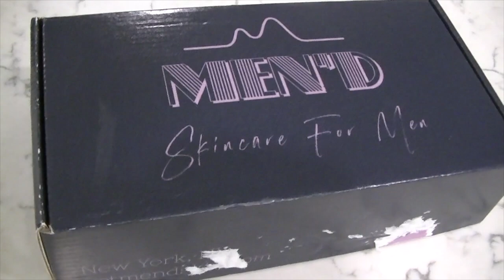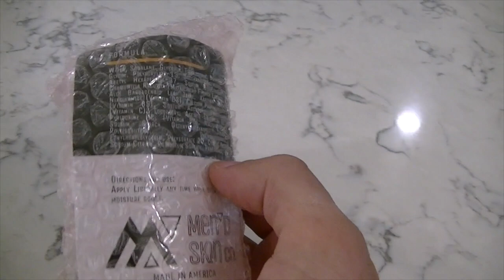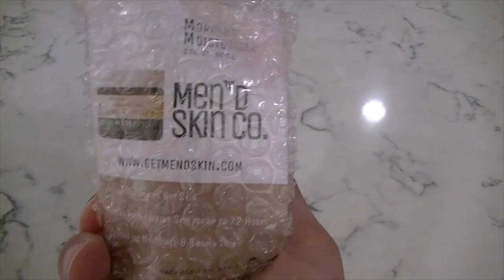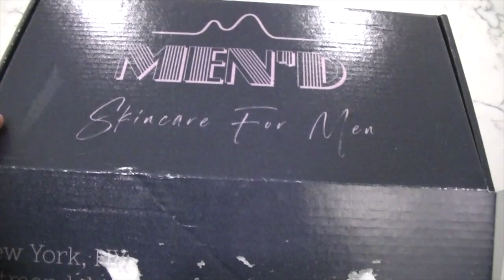JerseyJoe Fitness Review | Men'd Skin Care Products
Men'D
We are small & independent.  No middlemen and no shelf-space payments so we can pass the savings onto you.  Stay one step ahead and don’t get burned.
Men’d Skin Co. provides men with premium ingredients derived from the Earth to mend skin naturally & effectively.  By placing an unwavering emphasis on natural and sustainably sourced ingredients, we avoid perpetuating the wasteful & toxic practices of today's skincare brands. We focus obsessively over this mission, and never compromise to unethical business practices.
Our philosophy is simple:  Natural first.  Each product is formulated with the needs of men throughout the day.  Our A.M. cream serves to retain & lock in your skin's natural moisture.  Our P.M. cream serves to fight common signs of aging while the sun is down.  All products in between are labeled for the best time of day to be applied, so you'll never be confused.  We simply want to make it easier for you to look your best by taking the headache out of the what/when/where/why/how.
Products  in video;
2-in-1 Skin & Beard Cleanser for Men
Our unique take on facial cleansing for men, this super concentrated serum based cleanser digs through the pores and dissolves dirt with much more efficiency than traditional face wash.   Infused with our Natura-10™ complex and cannabis sativa seed oil, this beard and skin cleanser harnesses the power of 10 natural oils to smooth & protect your beard & skin. All this without the harsh chemicals you'll find in big name brands.
Charcoal Mask for Men
Clay Mask of the Gods

Named after Thor's Hammer to accurately reflect what this is.  The destructor (of dirt on your face).  The leveler of mountains (on your face).  The strongest weapon in the Universe*.  Sometimes, a face wash will do.  But when you spend days crushing it at the gym, or hours rubbing your face in front of the computer, or weeks at the dog park trying to muster up the courage to talk to that Rhodesian Ridgeback owner always in yoga pants, you'll need this to restore Balance.  Anti-aging for men just got serious. Mend Skin with Men'd Skin.
Vitamin-B3 Moisturizer for Men
The most ethical way to Mend Skin is with Men'd Skin. Packed with our Vitamin-B3 Complex,  this formulation is guaranteed to improve your complexion, and increase facial vitality.  Our most popular moisturizer provides up to 72 hours of hydration- even after washing and cleansing.  The fast absorbing, non-greasy formula is infused with Chamomile & Aloe Vera to prevent fine lines and dryness by locking in your skin's natural moisture.  Vitamin B3 will instantly improve enlarged pores, uneven skin tone, fine lines and wrinkles, dullness, and a weakened surface.